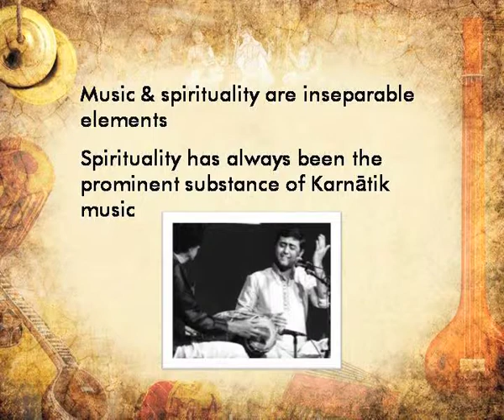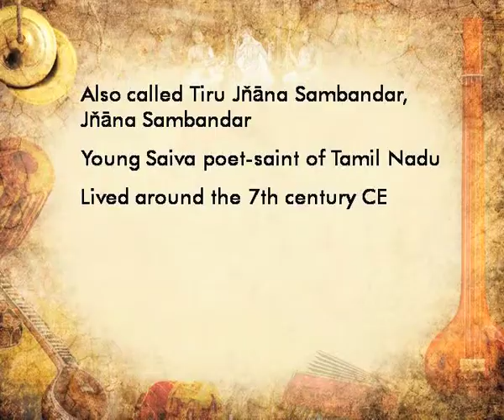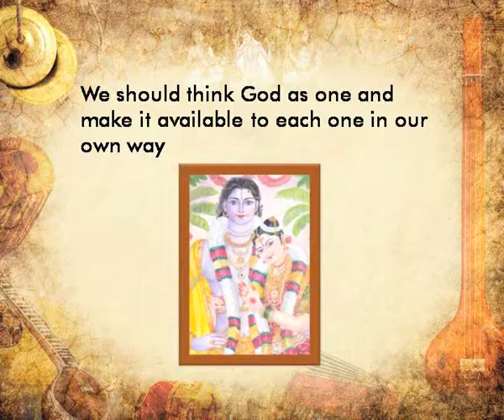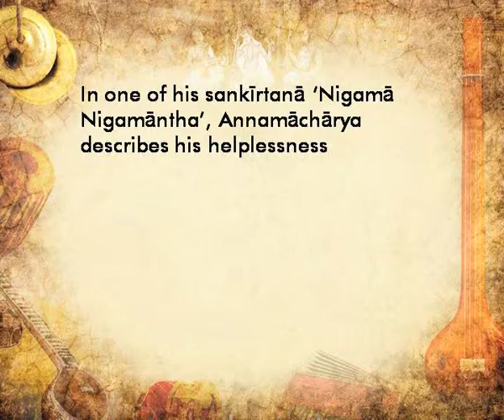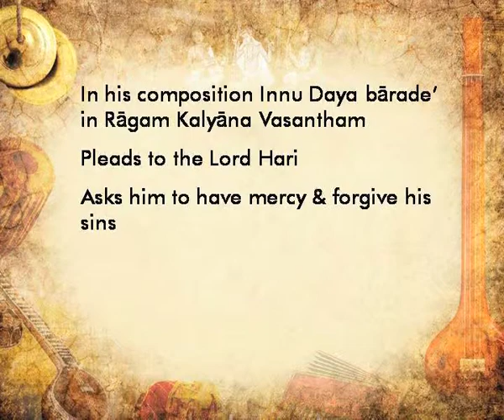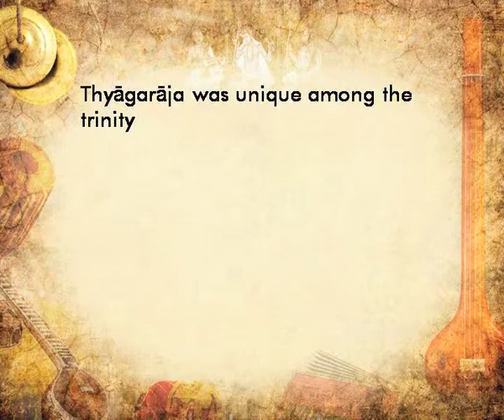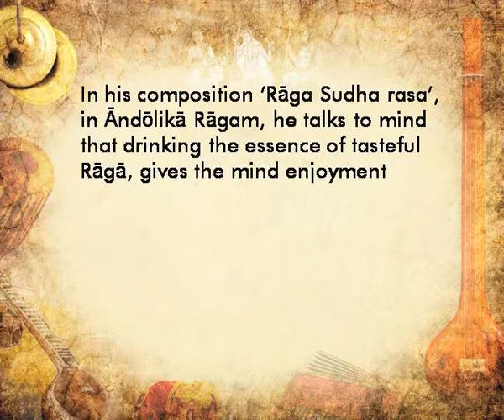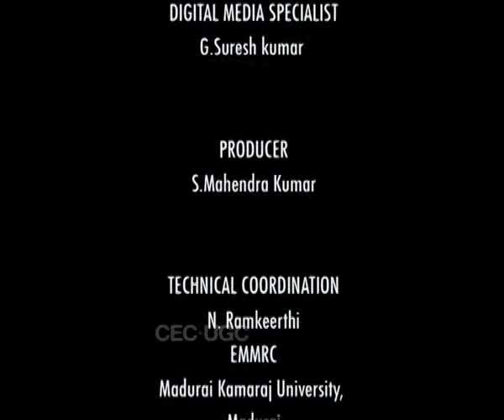Significance of Devotion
Subject :  MUSIC; KARNATAKI SANGEET
Course Name : B. A.